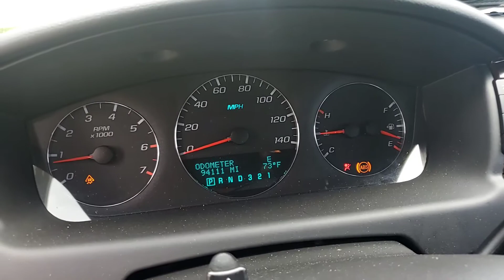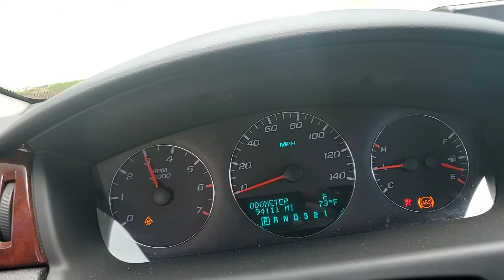2009 Chevrolet Impala Lot#321